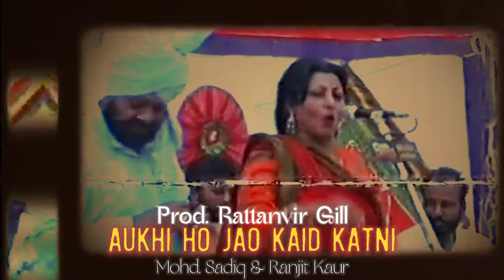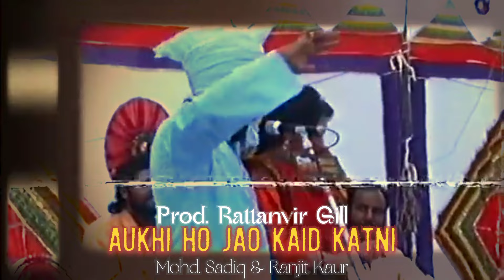Aukhi Ho Jao Kaid Katni | Mohammad Sadiq & Ranjit Kaur | Prod. Rattanvir Gill | Remix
Credits :
Singer- Mohd. Sadiq & Ranjeet kaur